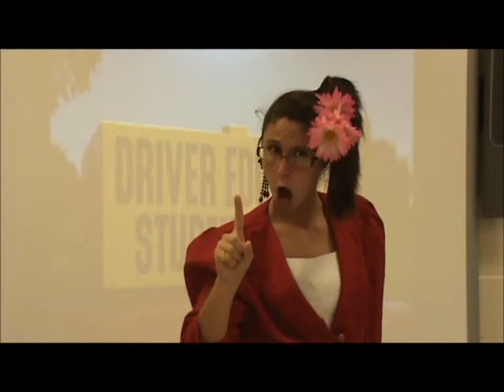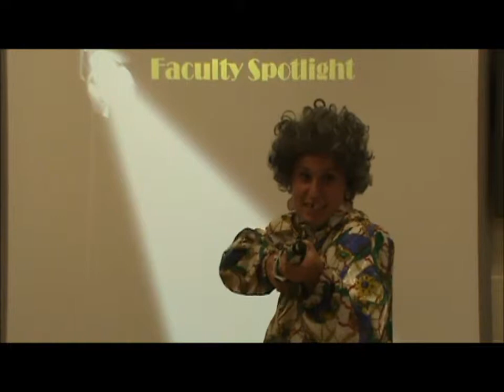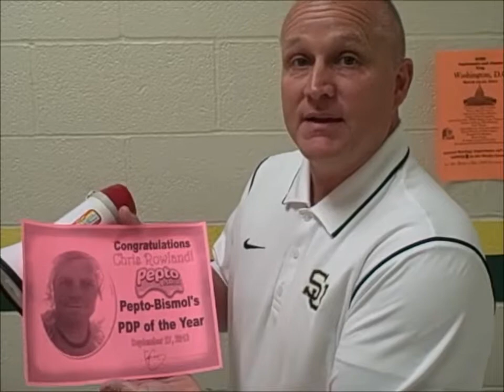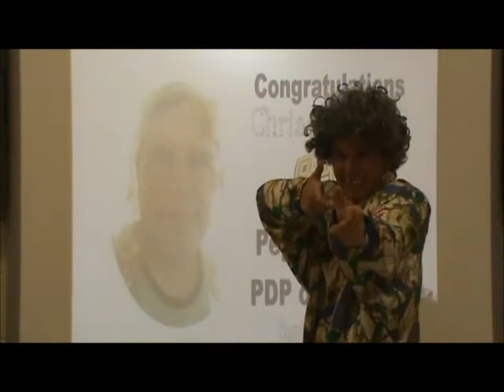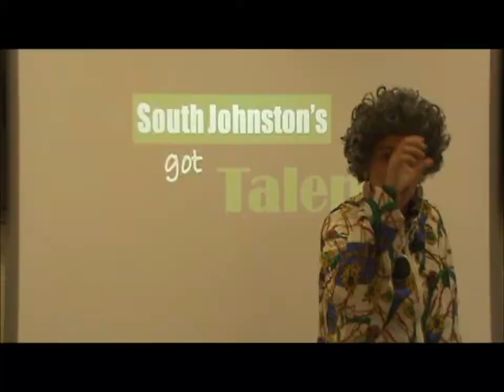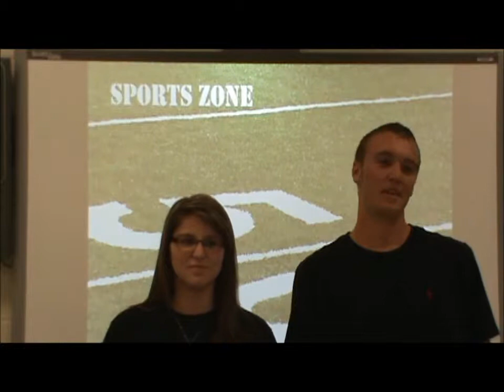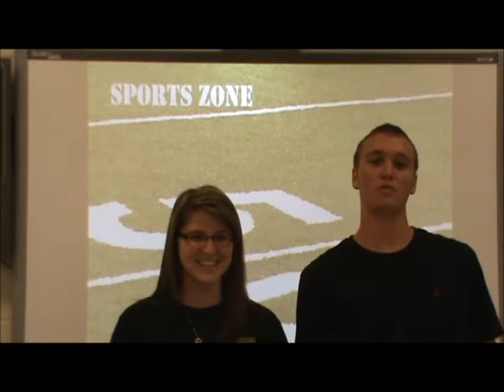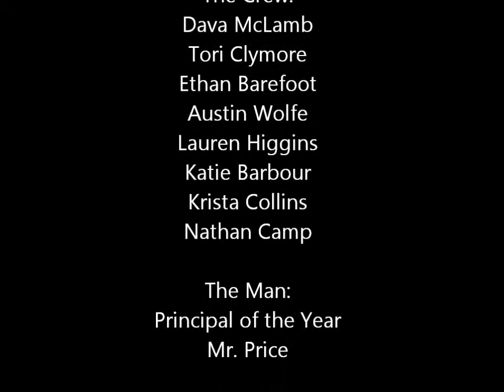Word of the South, Oct 4th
South Johnson High School's weekly news program...bringing the students and faculty important information mixed with a little humor.

Copyright details:

"Chris Brown-Forever", sound recording administered by: SME